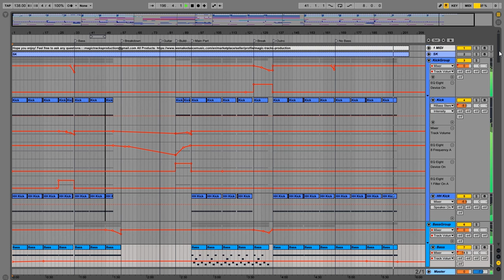Ableton Live Project Template - Magic Uplifting (FSOE Amsterdam Trance Style)